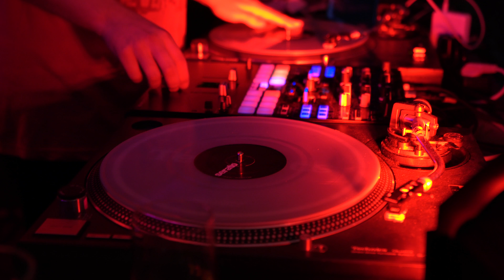DJ Marco S. @ DJ Connection 2017 Kassel